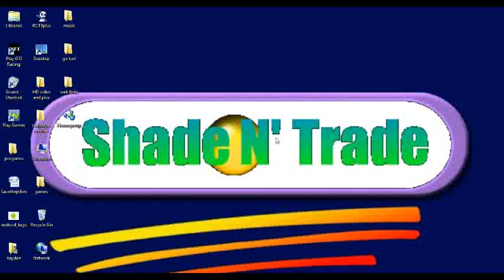this is a failed try at a movie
i clicked cancel by accident